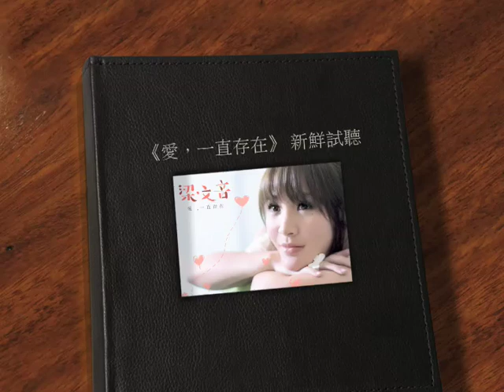梁文音 全新專輯 《第六感》《三個願望》《奶與蜜之地》 愛‧試聽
梁文音 2009年冬天全新專輯《愛, 一直存在》愛‧搶先試聽
蔡健雅俏皮輕快作品的《第六感》、
陳小霞溫馨真摯的《三個願望》、
福音應許生命喜樂期盼的《奶與蜜之地》

11月20日正式發行
請支持正版音樂!